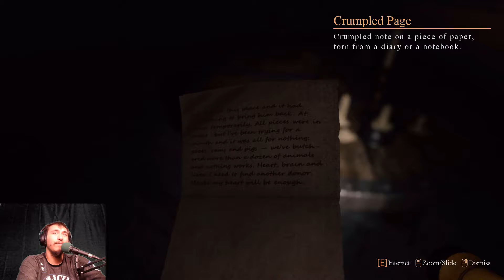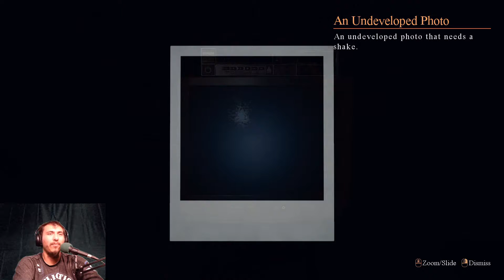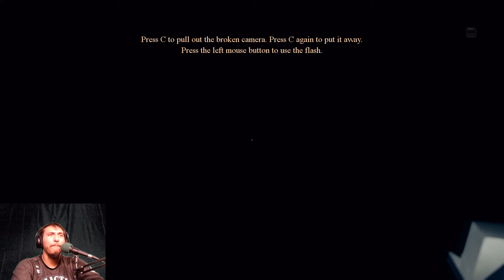House On The Hill Ep.2 | Glitching Out of The Map!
Apparently, there is one room where NONE of the walls have hit registration. Combine that with both curiosity and jump scares and you have yourself an endless void of sky blue. Do you want to join in on the fun? We stream Wednesdays at 4PM PDT, Saturdays and Sundays at Noon PDT!